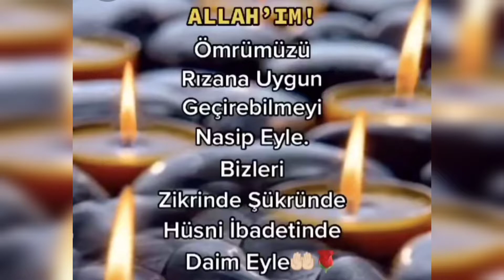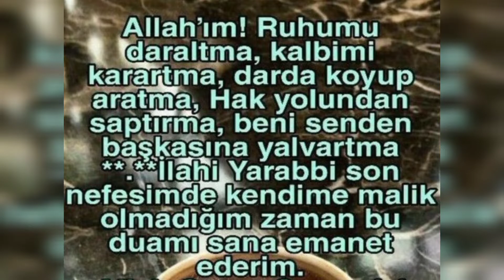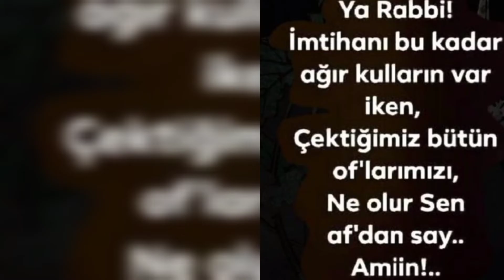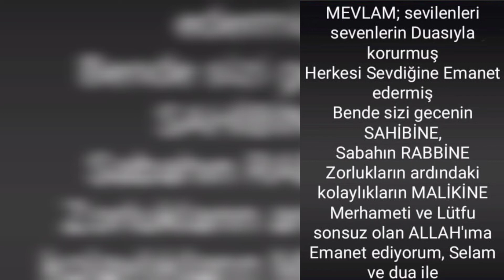EN YENİ🙏💚KANDİL MESAJLARI KANDİL DUALARI🙏💚🤲KANDİLİNİZ MÜBAREK OLSUN🙏💚🤲DUALARIN KABUL OLSUN🤲💚🙏📿🕌💚📿🕌🙏📿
BU⤵️LİNKTEKİ⤵️OYNATMA LİSTESİNDE⤵️SİZLER İÇİN DÜZENLEDİĞİM VİDEOLARA GÖZ ATARSANIZ⤵️ ÇOK SEVİNİRİM

👍👍BEGENİ VERMEK ÜCRETSİZDİR👍👍

↖️VİDEOLARI KAYDETMEK↖️PAYLAŞMAK↖️İZLEMEK↖️ ÜCRETSİZDİR